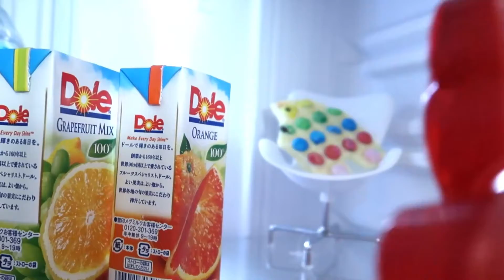レゴマンのグミ作ってみた！ジュースがレゴミニフィグなる【グミベアくままの実験】LEGOなぞのガイコツ人形があらわれた！レゴのグミ作り！【くままの実験クッキング】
冷蔵庫にあった100パーセントジュースが、
まさかこんなことになるなんて!!
レゴブロックが大好きなくままが楽しく実験クッキングをします。